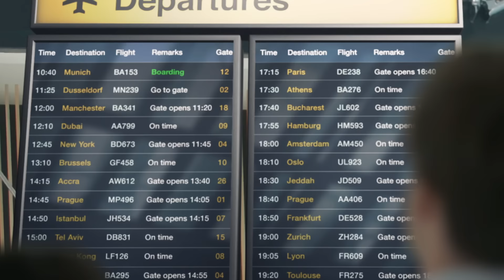Speak to the world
Taking a Cambridge English exam not only helps you prove your English language skills but also gives you the confidence and skills to communicate with people from all over the world. Over 5 million people in 130 countries take our exams every year. Over 20,000 universities, employers, government ministries and other organisations accept our certificates worldwide.